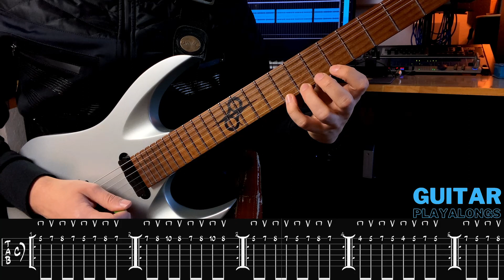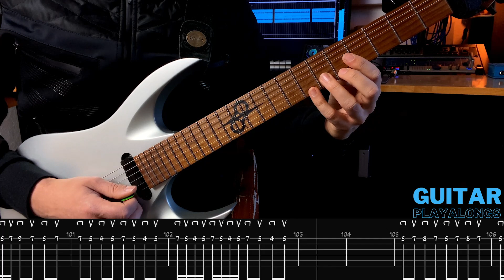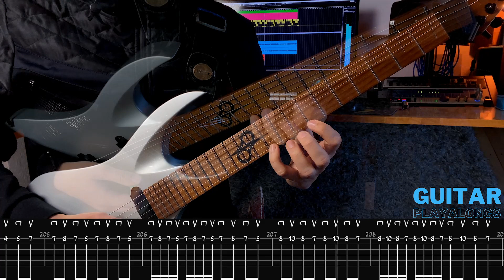10-MINUTES GUITAR PLAY-ALONG | Alternate Picking Mixing Major & Minor Scales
This workout combines scale shapes of major and minor. More info and additional content you can find here:

▶Guitar◀
Solar AB 1.6S

My name is Toni Watzinger. I am a guitar player, music producer and teacher based in Switzerland. During my own practice I realized a lack of well done and motivating playalong workouts especially when it comes to what is known as „overlearning“!